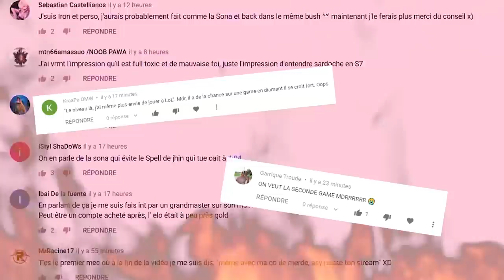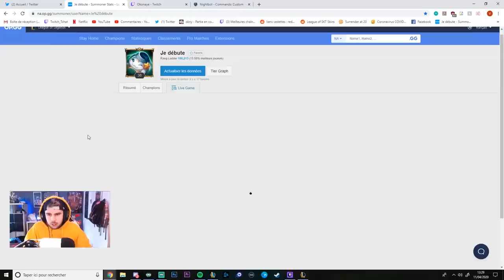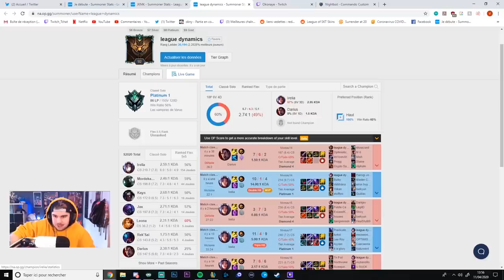Mais qui est derrière cet écran de joueur Diamant?! La réponse est choquante !